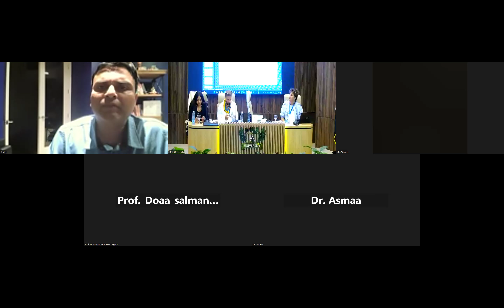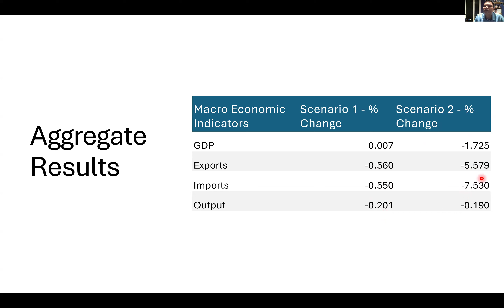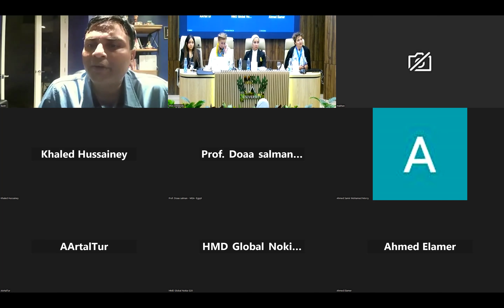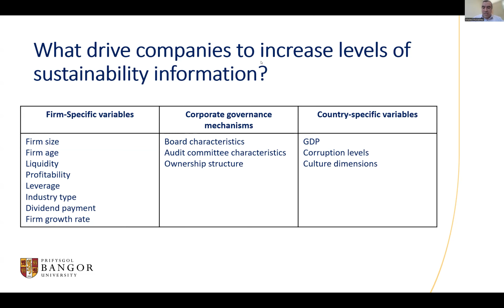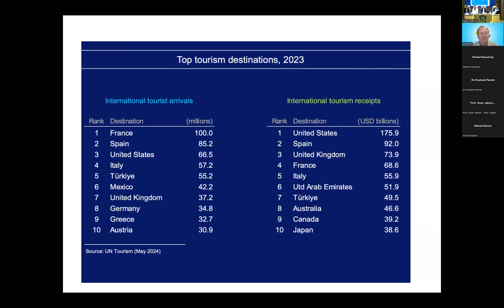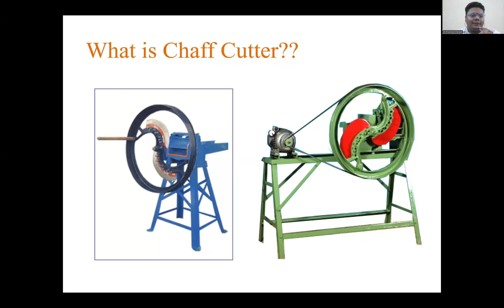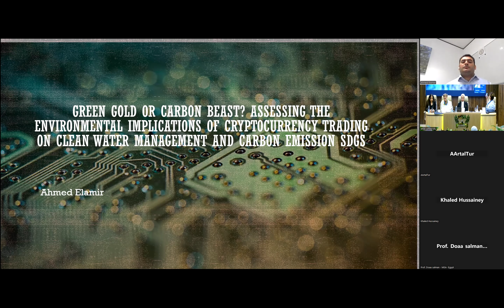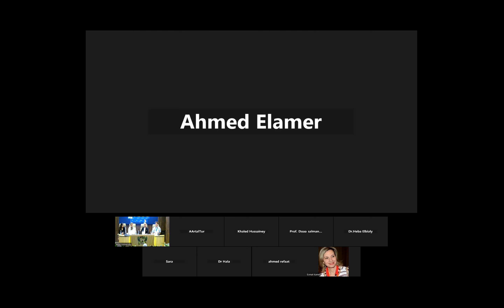3rd International Conference on Resilience and Sustainability in Management! 🌟 Day 2-12 sep 2024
Celebrating the remarkable outcomes of the 3rd International Conference on Resilience and Sustainability in Management! 🌟
We are delighted to celebrate the success of our recent 3rd International Conference on Resilience and Sustainability in Management at the Faculty of Management Sciences, MSA University, on September 11-12, 2024!
Under the esteemed leadership of H.E. Dr. Mohamed Ayman Ashour, our opening session featured distinguished speakers, including Prof. Dr. Khayri Abdelhamed (President of MSA University), Dr. El Sayed Nagy (Dean, Faculty of Management Sciences), Prof. Dr. Gina El Fiky (President, Academy of Scientific Research and Technology), H.E. Dr. Mohamed Abdeldayem (Assistant Minister of Culture), and Prof. Dr. Doaa Salman (Vice Dean).
Day One began with a series of insightful presentations from over 20 distinguished speakers, who tackled crucial issues related to sustainability and resilience in management. The sessions addressed topics including green finance and the impact of social media on customer loyalty, significantly enhancing our understanding of current challenges. On Day Two, attention turned to keynote addresses presented by six esteemed international scholars.
We extend our heartfelt gratitude to all participants, moderators, and discussants for their invaluable contributions.